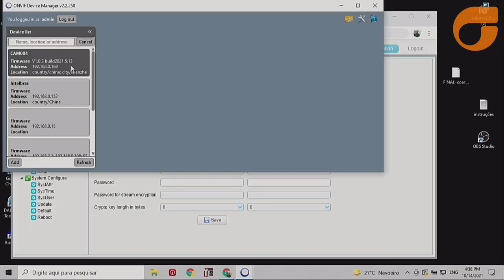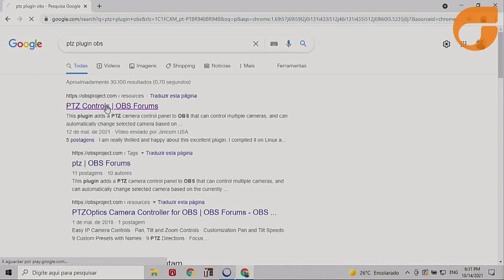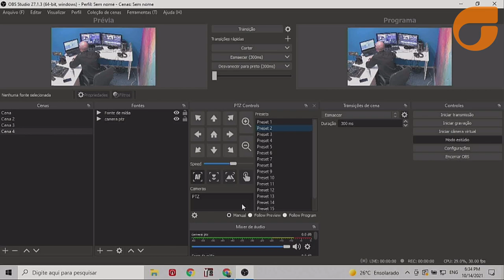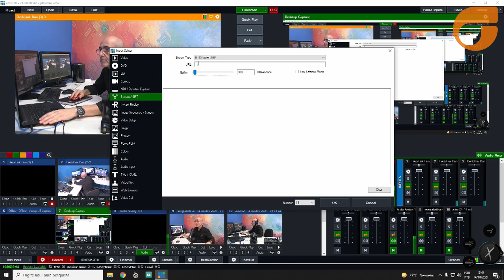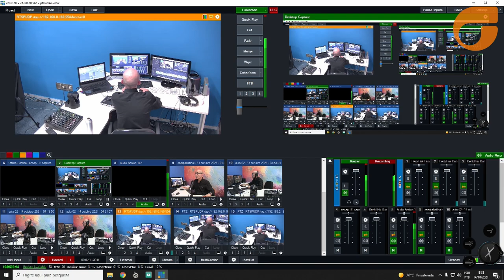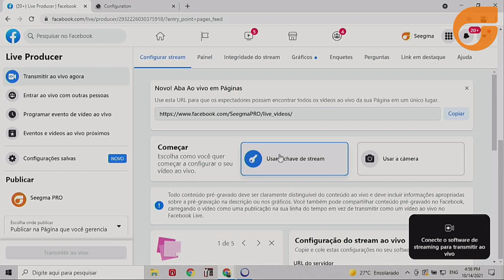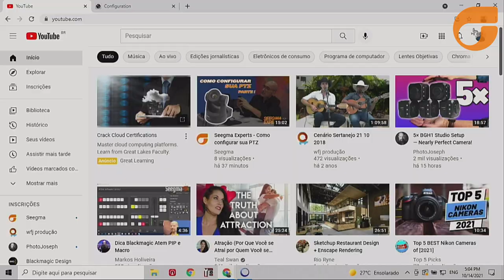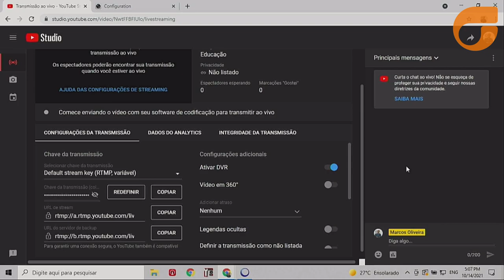Seegma Experts - PTZ/Como fazer streaming/Utiliza-lá sem placa de captura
Câmeras PTZ - Na aula 2 sobre PTZ, aprenda a fazer streaming para youtube e facebook, como utiliza-la sem placa de captura e muito mais!